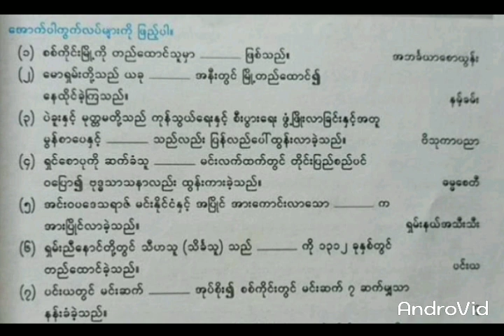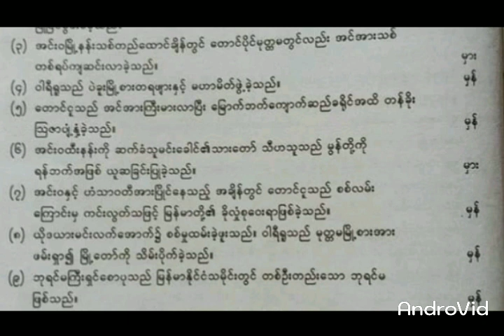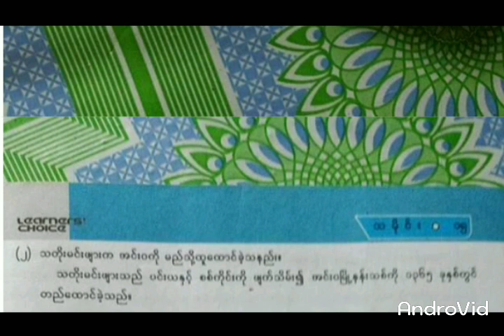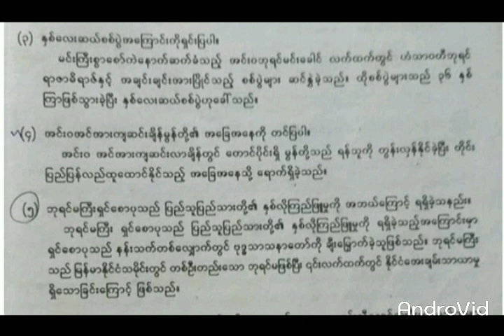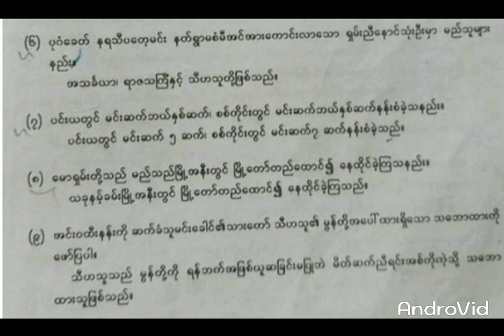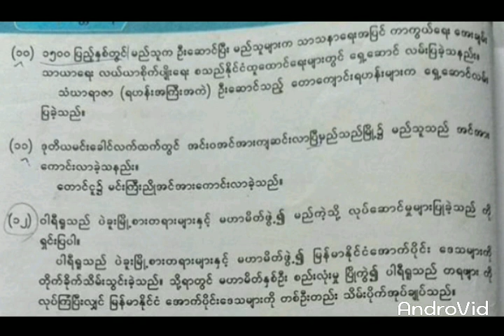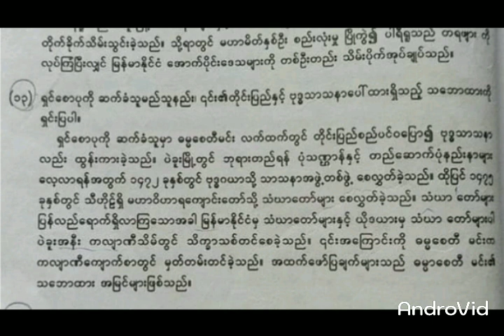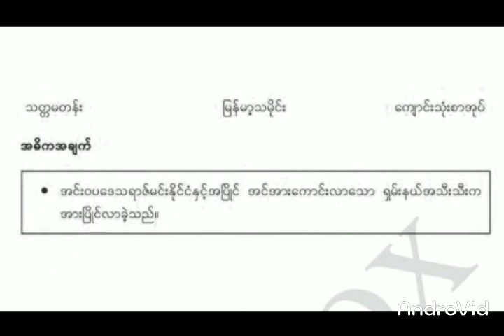Grade 7 - History, Unit 1, Day 1, Exercises